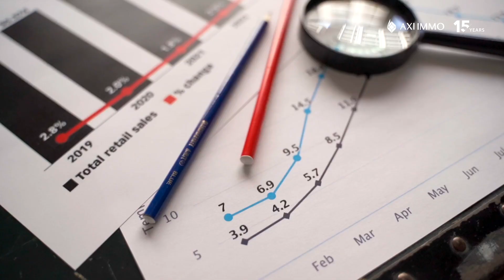AXI IMMO EXPO REAL 2024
AXI IMMO Group is the largest Polish advisory firm on the commercial real estate market, proudly celebrating its 15th anniversary in 2024. Discover our service lines and find solutions and possibilities to support your business with us. Let's meet during EXPO REAL 2024. We will be available at the Warsaw stand A2.121.